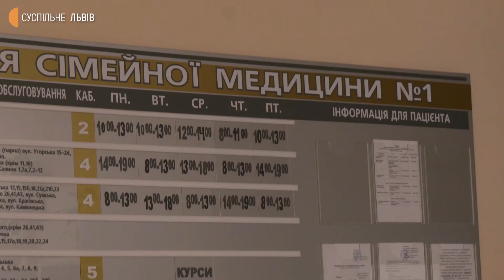Львівщина перейшла у "помаранчеву" зону карантину через зростання хворих